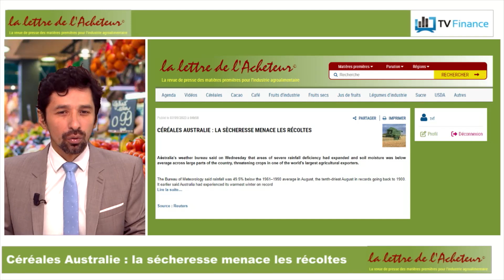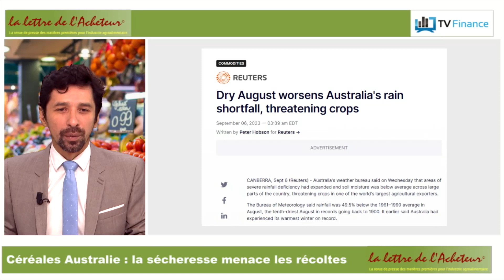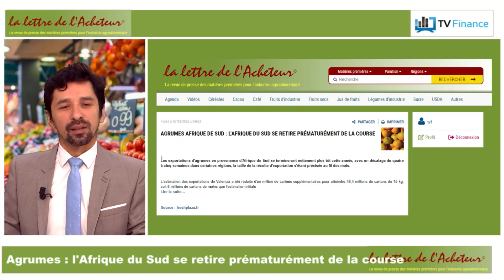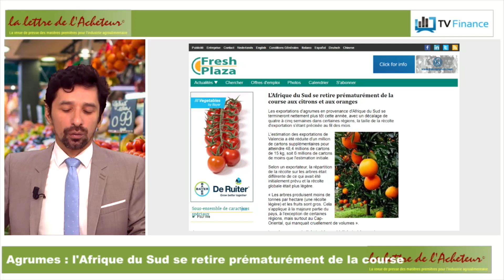Céréales Australie : la sécheresse menace les récoltes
Cacao : hausse continue des prix depuis plusieurs mois
Agrumes : l’Afrique du Sud se retire prématurément de la course

Le mini mag sur les matières premières agricoles, une émission produite par TV Finance, présentée par Louis-Antoine Michelet, avec Matthieu Driol, analyste senior chez DayByDay.